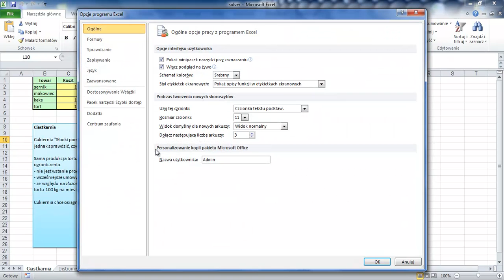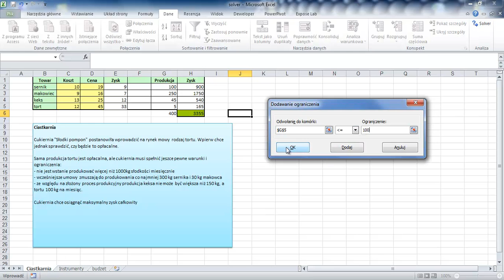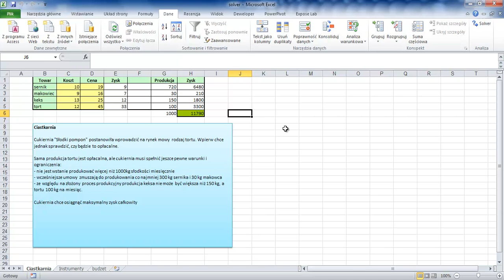Kurs Excel Zaawansowany - [lekcja #34] - Solver cz. 1